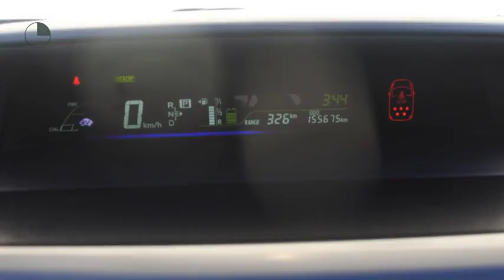Toyota Prius Wagon 1.8 COMFORT ECC/ Cruise-ctr